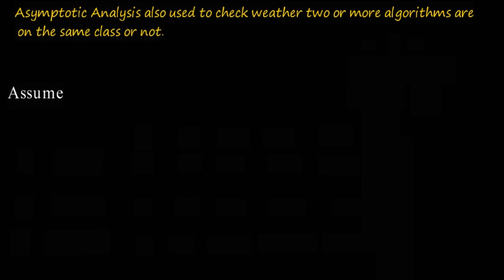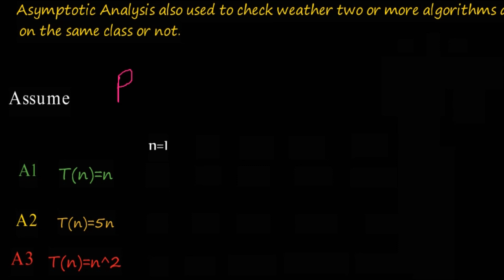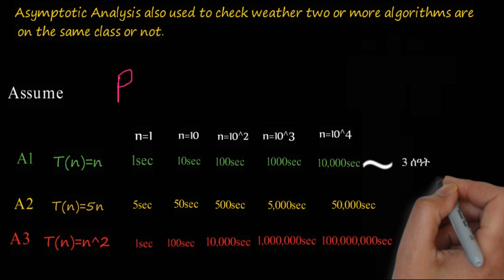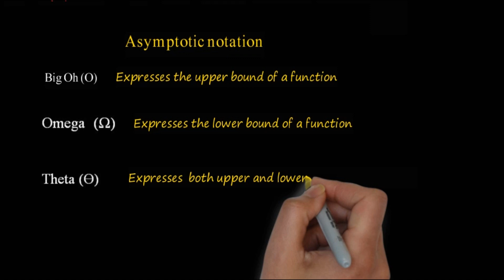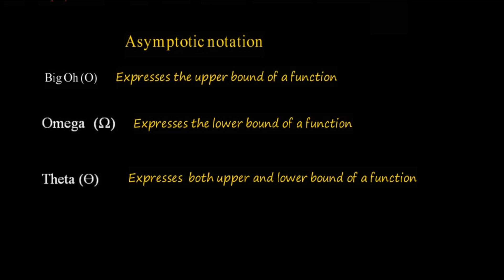Asymptotic Analysis,Asymptotic notation Amharic በአማርኛ hohite aemiro